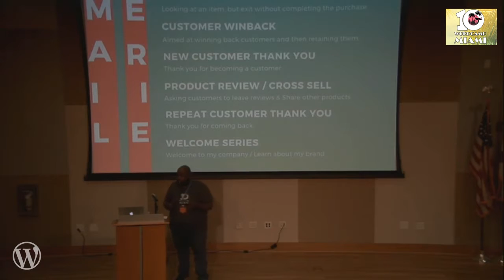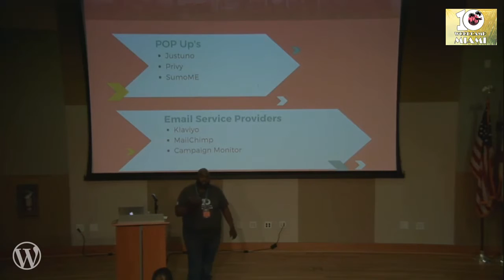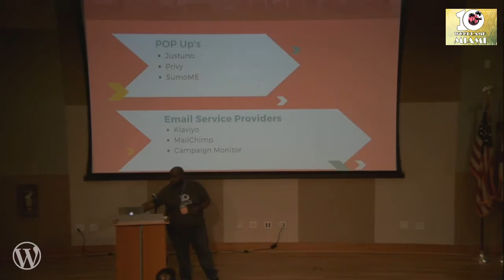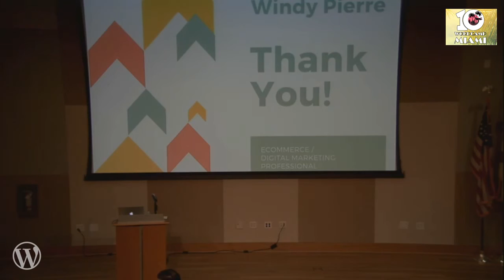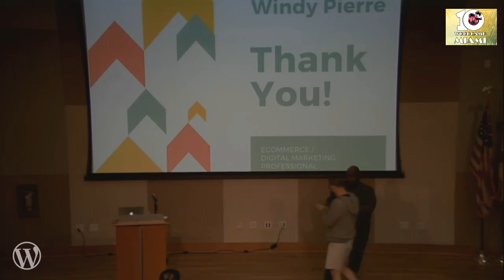Windy Pierre: Email Automation for E-commerce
How to setup and manage email automation for a growing online business… and the best practices.